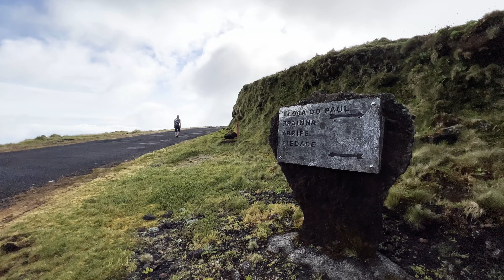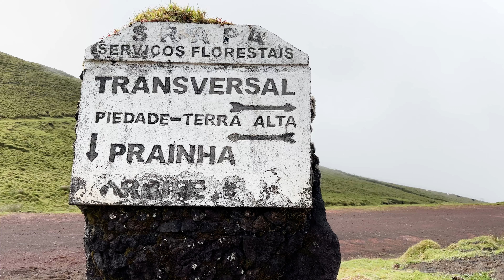Caminho das Lagoas hike. Pico, Asores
Hike Caminho das Lagoas - Pico PR19PIC.
This trail is a journey through the island’s interior and its pure state.
The trail begins at Estrada Transversal, nearby the forest services’ house, and ends in the parish of Ribeirinha.
Along the trail, you will find the lakes of Caiado, Lagoa Seca, Lagoas do Peixinho, Lagoa do Paúl, among others. There are also some high-altitude pastures.
When taking this trail, you will also go through the Caveiro Nature Reserve.
In this area, there are mosses and rushes (Sphagnum sp., Eleocharis multicaulis and Juncus sp.), holly (Ilex perado ssp.azorica) and Azores Juniper (Juniperus brevifolia).
As regards fauna, you will find the Western Azores Goldcrest (Regulus regulus inermis), blackbirds (Turdus merula azorensis), woodcocks (Scolopax rusticola), among others.
When visibility is good it is possible to see the islands of São Jorge and Terceira.
This trail is not recommended in foggy days.